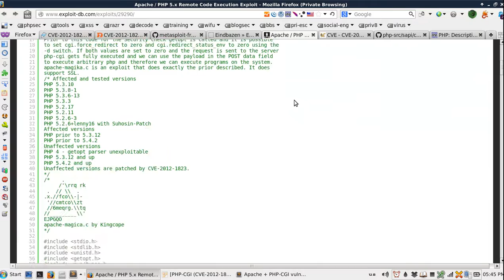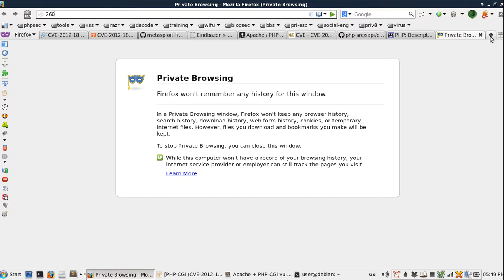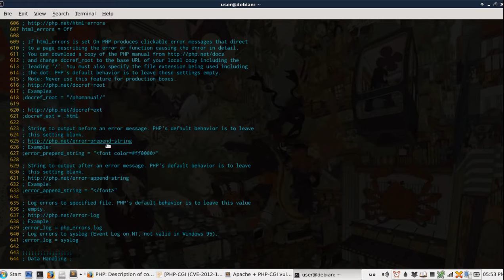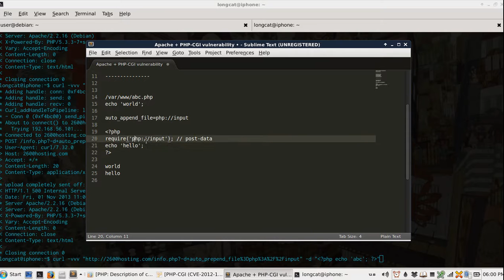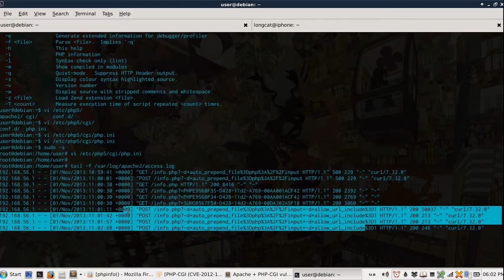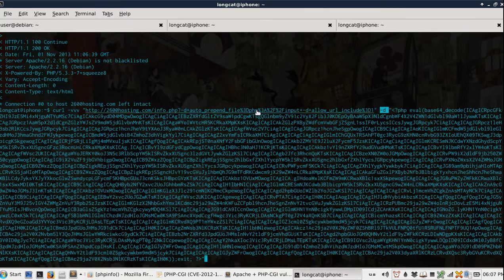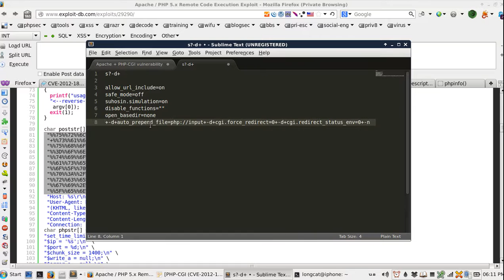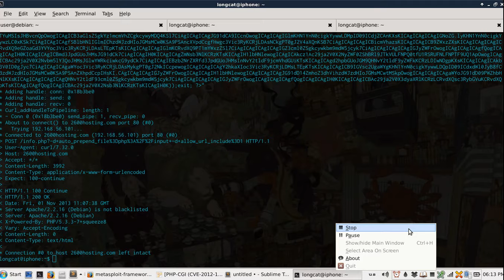แฮกด้วยช่องโหว่ PHP-CGI เพื่อทำ Remote Code Execution (CVE:2012-1823)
เหมือนว่าจะเกิดปัญหาเสียงกับวีดีโอจะไม่ไปด้วยกัน ภาพไปช้ากว่าเสียง หรือเสียงไปเร็วก็ภาพก็ไม่รู้นะ โปรดใช้จินตนาการณ์ประกอบการรับชม แนะนำให้ปิดเสียงดู 1 รอบ แล้วก็ฟังแต่เสียง 1 รอบ ๕๕

อัพเดทผมสรุปสั้น ๆ ไว้ที่